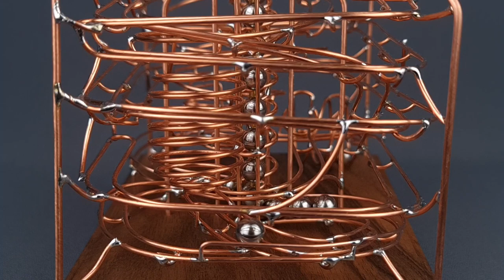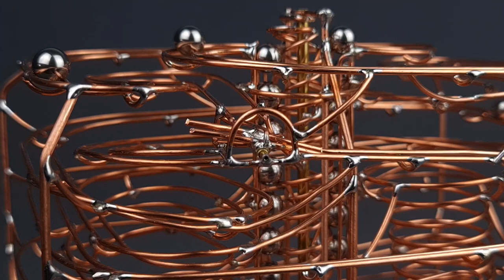COPPER & WALNUT - Marble Machine 8x6x5" No.7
Artworks FOR SALE:
https:/stevenfrank.eu

This is a tabletop marble machine, made from copper and walnut wood.